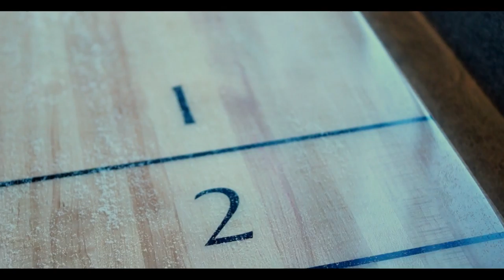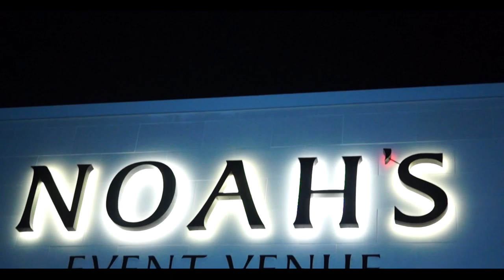Oklahoma Wedding | Natalie & Jason Hearn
Lead Videographer & video editor:  Shawn Ford
Lead Photographer & photo editor:  Neisha Ford
Second Shooter:  Jessica Blackburn
Hair & Makeup stylist:  Jade Coleman
Venue Location:  Noah's Event Venue
Music Accreditation: Love Me Like You Do Piano String Version Ellie Goulding by Sam Yung

This Love Piano String Version Taylor Swift by Sam Yung

Ed Sheeran I see fire Piano instrumental